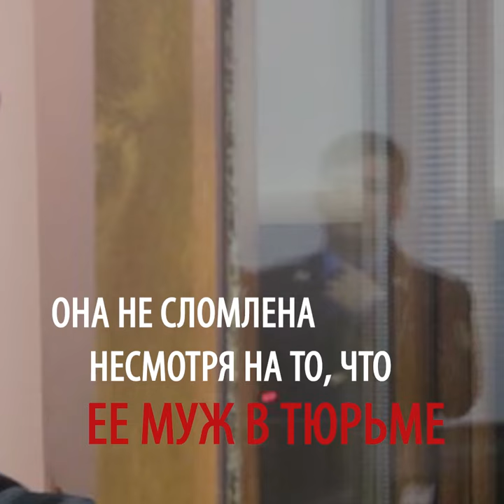ОНА СЛОМАЛА СИСТЕМУ!